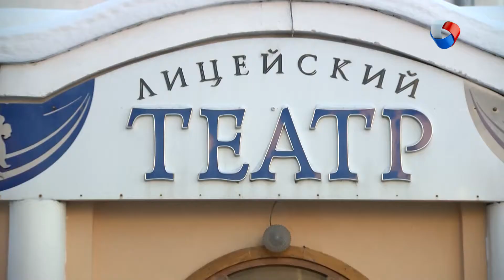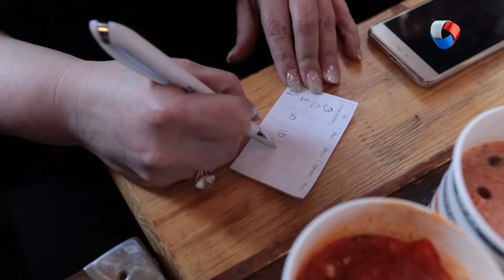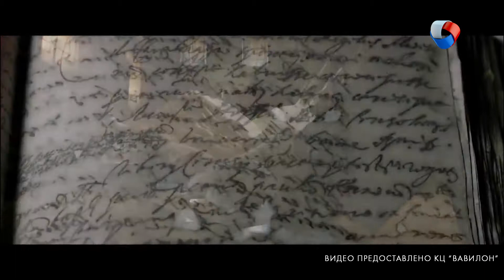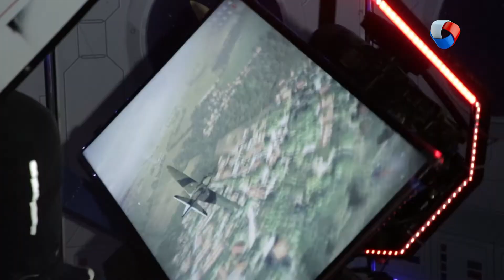Морозный Weekend | Свободное время 1 (2019)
Как связаны главный флешмоб недели дубакчеллендж и новый спектакль Лицейского Театра? Кто стал победителем первого омского борщебаттла? Где в городе идет набор в космонавты? И какие фильмы ждут омичей в прокате на следующей неделе?